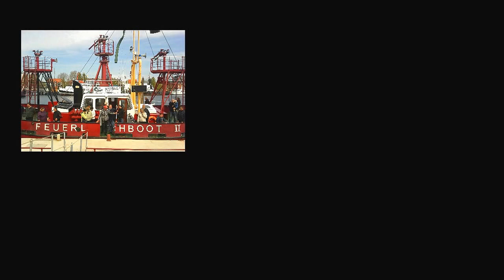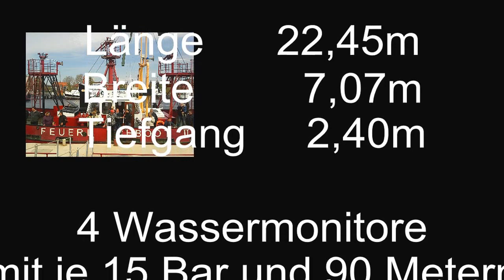Willi`s Wilhelmshaven Feuer Lösch Boot 2 IEHF e V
Wenn die Mannschaft der MS Feuerlöschboot II zu einer Hafenrundfahrt einlädt dann erwartet ein jeder ein spritziges Vergnügen. So ging es gut gelaunt an Deck des 1962 erbauten aber 2012 groß Instand gesetzten Arbeitsschiffes das von der Interessengemeinschaft zur Erhaltung historischer Fahrzeuge e.V. ehrenamtlich unterhalten wird.